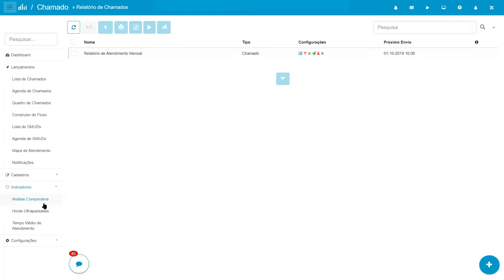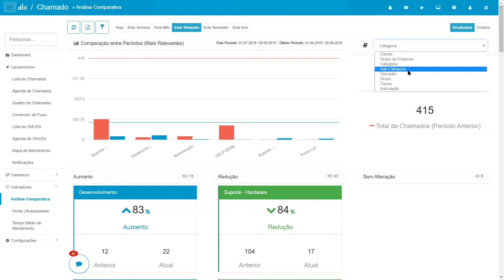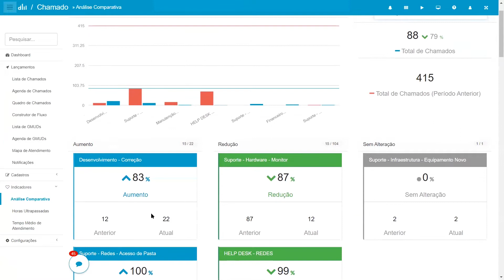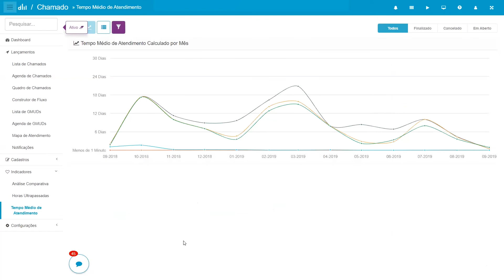Desk Na Prática: Não tenho dados para melhorar minha operação (Parte 2)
Desk Na Prática: Nosso Head of Customer Success - Rafael Teixeira - explica como o Desk Manager pode ajuda-lo a gerar dados consistentes para melhorar a sua operação.

Já é cliente Desk Manager, entre em contato com nossa equipe para saber mais sobre recursos que você possa ter ficado com dúvidas!

Não é cliente Desk Manager? Acesse nosso site e conheça nossa solução